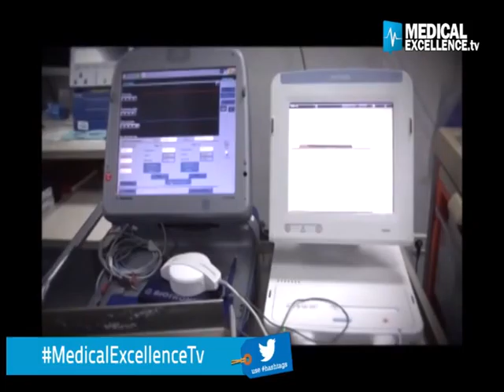Medical Excellence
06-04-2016